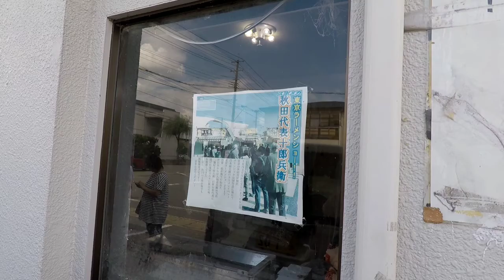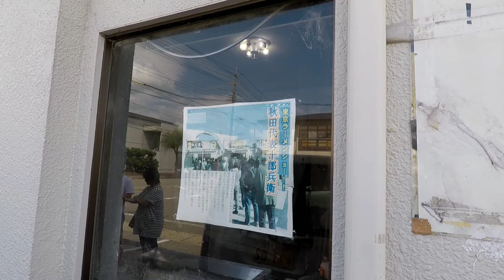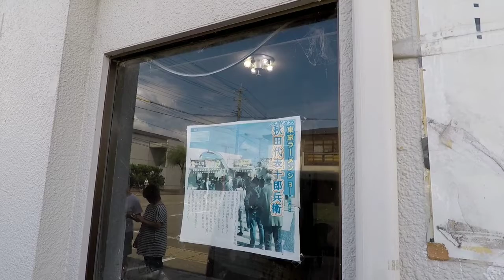麺屋十郎兵衛/大曲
大曲の実力店、麺屋十郎兵衛さんに行って来ました！
昔懐かしさを感じる温故知新と最先端の味わいの進化系が共存するようなレベルの高い一杯でした！
令和元年8月。
大曲花火大会当日。